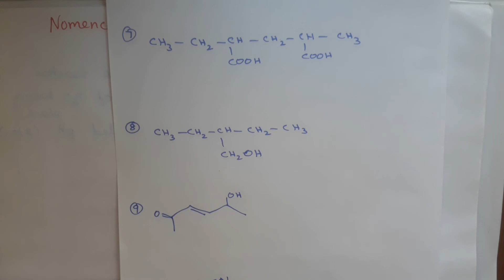Nomenclature of organic compounds having functional groups | in tamil